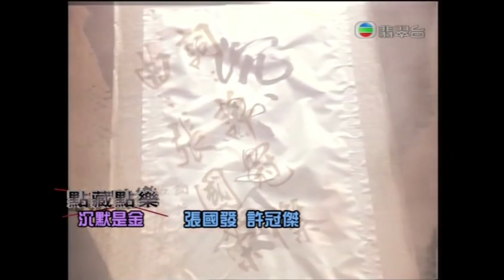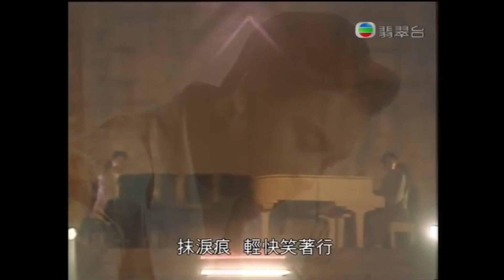沉默是金 - Leslie Cheung Sam Hui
Silent is Golden sung by Leslie Cheung and Sam Hui